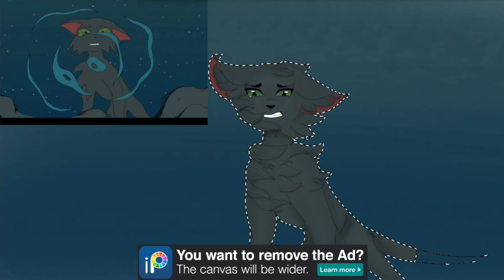Not the Same Girl- a Scotland AMV speedpaint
First off, go watch lunepools vid! I redraw a scene near the end, and I'll link their channel as well. They're an amazing artist and deserve so many more subs!

I'm actually super proud of how this one turned out, so please be kind in the comments.